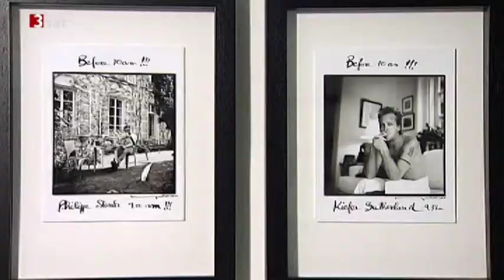Véronique Vial "Before 10 am" im Atelier Jungwirth / Steiermark Heute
Véronique Vial wurde 1957 in Frankreich geboren. Sie studierte Mathematik, wechselte aber bald -- tief beeindruckt von einer Begegnung mit dem Kriegsreporter Jean Pierre Cannelle -- zur Fotografie. Seit 1989 lebt Veronique Vial großteils in
Los Angeles. Ihre Reportagen, Modefotografien und Porträts haben sie berühmt gemacht. Ihr Stil ist weniger durch die Suche nach technischer Perfektion geprägt, sondern durch einen sensiblen Umgang mit dem jeweiligen Thema, durch ungewöhnliche Perspektiven und hintergründige Einblicke.

Besonders wichtig ist ihr selbst die enge künstlerische Beziehung zum Cirque du Soleil und ihre Arbeit für Musiker in aller Welt. Vials Fotos erschienen in Magazinen wie Marie Claire, Elle, Cosmopolitan oder Paris Match. Auch im Bereich der Werbung setzte sie neue Maßstäbe und prägte das Erscheinungsbild von Marken wie Dove oder Mexx.

Die Ausstellung im Atelier Jungwirth stellt einfühlsame Porträts am Morgen in den Mittelpunkt. Einige der bedeutendsten weiblichen Stars aus den Bereichen Fashion, Kino und Popkultur wie zum Beispiel Angelina Jolie, Reese Witherspoon,
Emma Thompson oder Holly Hunter, sind in „Women Before 10 a.m." zu sehen. Die eindrucksvollen Aufnahmen werden nun erstmals in Österreich gezeigt. Ergänzend werden mit Fotos von Til Schweiger, Jackie Chan oder Karl Lagerfeld auch Beispiele aus dem im Anschluss erschienen Band „Men Before 10 a.m. too" im Atelier ausgestellt.